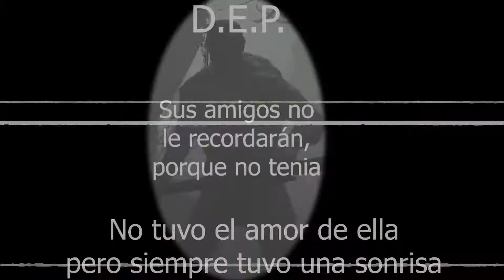Mejores Momentos REVillage con Moon Parte 4 · Ed Yue Mangetsu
« MÁS/MORE INFO »

¡Hola bonitos!
Continuamos con los "Mejores Momentos RE Village con Moon" PARTE 4 ¡Espero que lo disfrutéis y os eches muuchas risas! ^^ Muchísimas gracias a todos por el apoyo ❤

Agradecimiento especial a YUE MANGESTSU por la edición de estos magníficos videos. ¡Millones de gracias por este increíble trabajo!